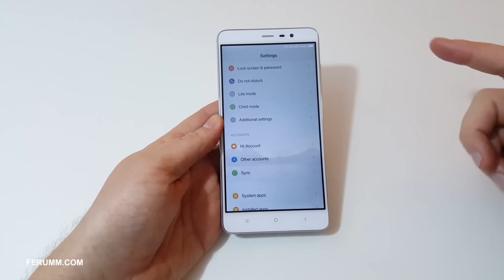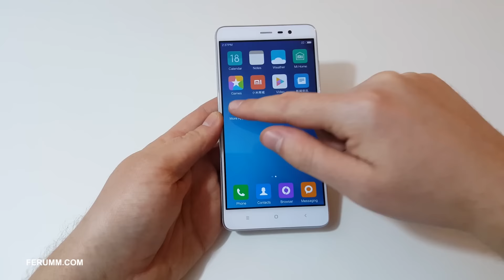Xiaomi Redmi 3S Đánh giá - Bản nâng cấp đáng tiền của Redmi 3 với cảm biến vân tay.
Những người yêu thích Xiaomi chắc cũng đã quen thuộc với các làm này của hãng, tức là Xiaomi sẽ tung ra những sản phẩm hot sau đó vài tháng lại tung ra bản nâng cấp của sản phẩm ấy khiến cho những đợt mở bán luôn trong tình trạng cháy hàng. Gần đây nhất là trường hợp của Redmi Note 3 và bản nâng cấp Redmi Note 3 Pro.

Theo thông tin từ trang gizmochina.com, chiếc Redmi 3S này đã được đăng trên trang kiểm duyệt sản phẩm TENAA của Trung Quốc. Theo đó, ngoài việc có cảm biến vân tay thì ngoại hình cũng như thông số kỹ thuật của sản phẩm này đều giống với chiếc Xiaomi Redmi 3 trước đó.